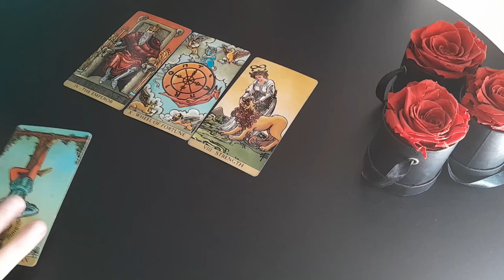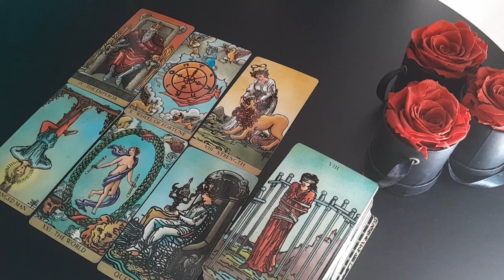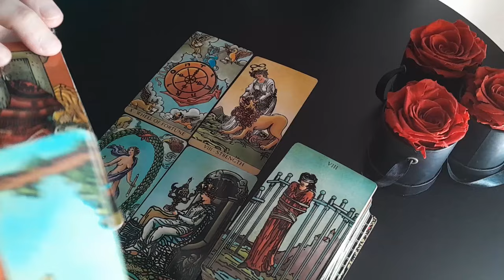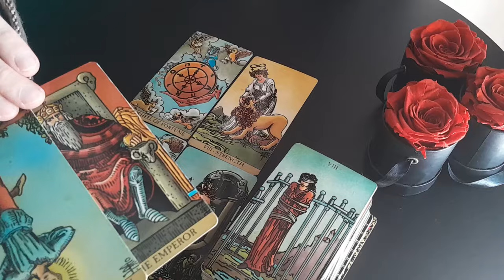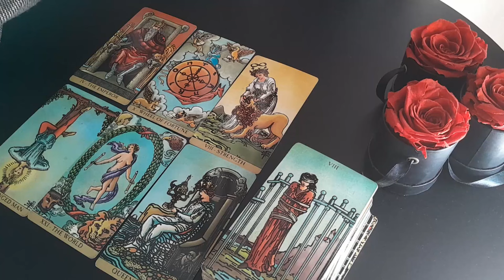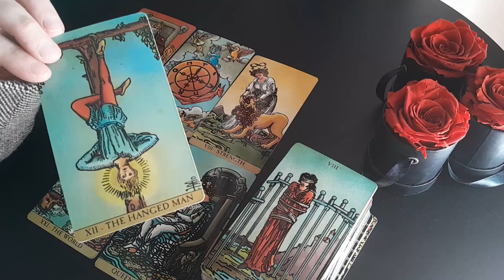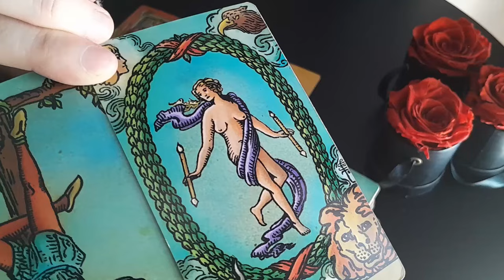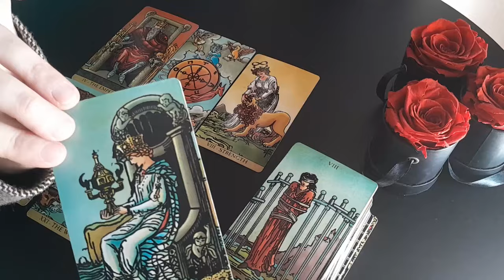LEO 🩵 A MAJOR POSITIVE CHANGE IS COMING! IT'S YOUR DESTINY!! 🩷 SEPTEMBER 2024 TAROT READING